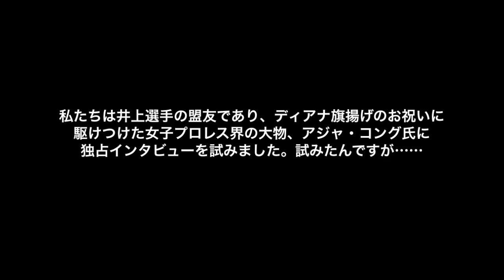VLOG アジャコングをイライラさせてみたら……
アジャコング 新団体の門出を祝う
2011年に旗揚げした井上京子率いる新団体、ワールド女子プロレス・ディアナの結成記者会見にて、アジャコング氏に独占インタビュー

提供：人生再インストールマガジン シックスサマナ